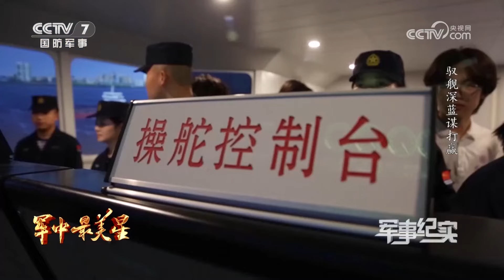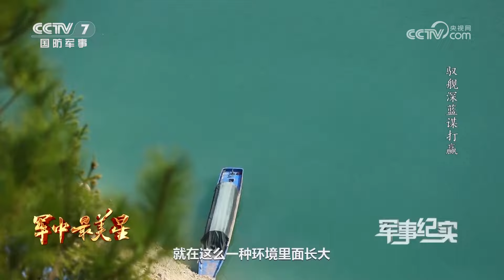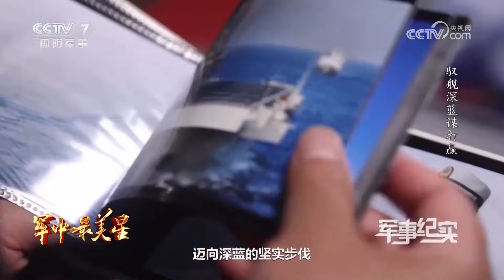沉浸式探访！跟清华学子一起登上海南舰 体验最真实的舰艇训练！走进海南舰指挥室 张美玉舰长带你现场长“舰”识！「军事纪实：八一建军节特别节目」20230801 | 军迷天下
本期节目主要内容：张美玉，中国首艘两栖攻击舰海南舰的舰长，入伍以来完成重大任务30余次，被评为最美新时代革命军人。让清华学子好奇的是，这位和他们有着一样学习经历的学长，为何会选择来到军营，又是如何成长为一名优秀的海军舰长？带着好奇和诸多疑问，学生们开始了这段特殊的探访。